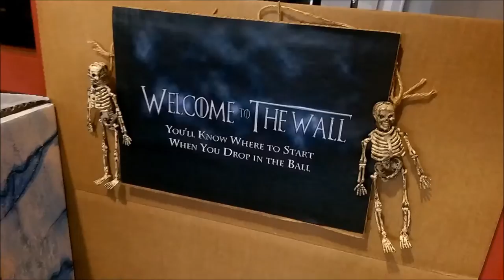Support's TAO Mini Golf Hole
This is a mini golf hole that the TS Support team did. We created monuments from the famous TV show Game Of Thrones. To go with the theme, we sang South Park's Weiner song from when they aired their rendition of GOT.

Thanks to Jack, Justin, Andre, Dale, and Jordan for the awesome singing.

Thanks to Logan for filming the golf hole!

And a special thanks to Jordan, Scarlett, Christell, Logan, Dale, Justin, Andre, Jack, and Rony for all the amazing work on the mini golf hole! Y'all are very talented!